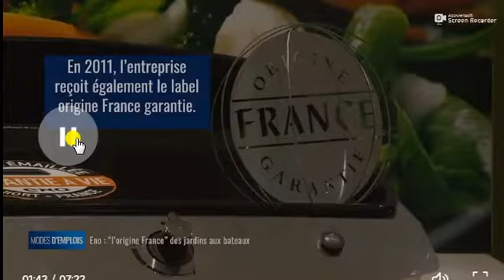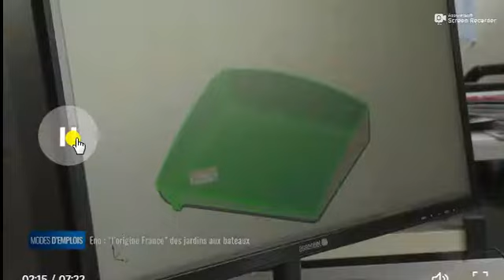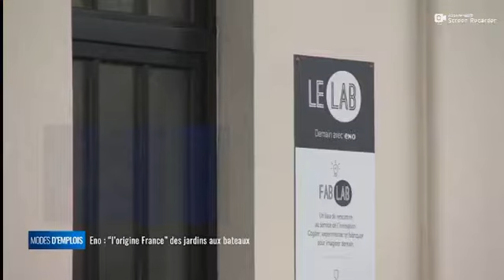ENO - Les coulisses de la fabrication des planchas et des appareils de cuisson pour le nautisme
Partir à la découverte d'ENO, PME française fabricant de planchas et d'appareils de cuisson pour le nautisme. Reportage TV7 Bordeaux